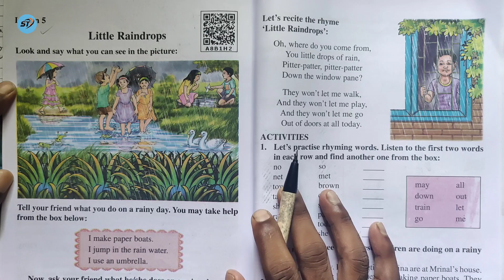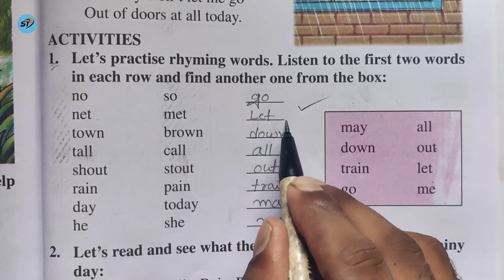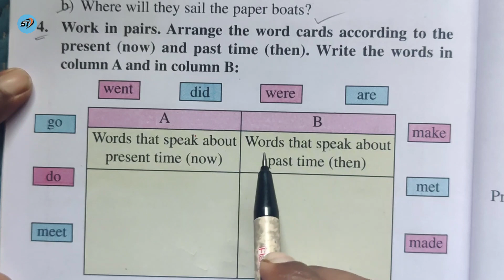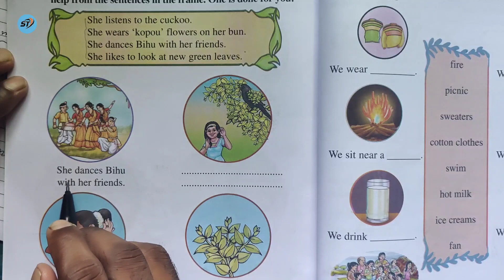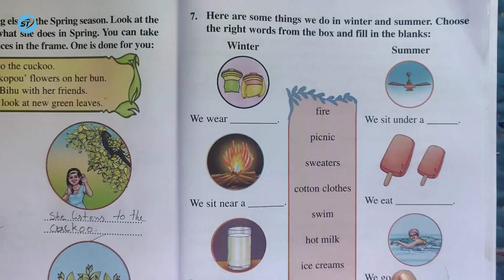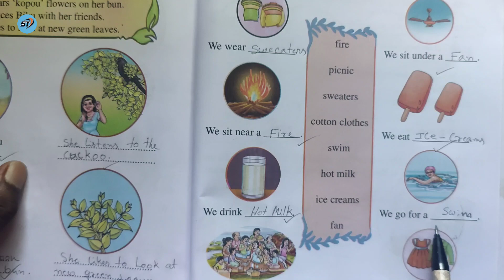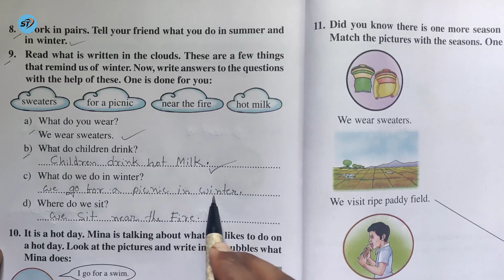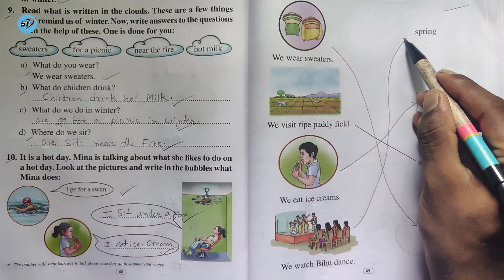Little Raindrops ।। English ।। তৃতীয় শ্রেণী বাবে ।। Lesson 5 ।। Question answer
About video